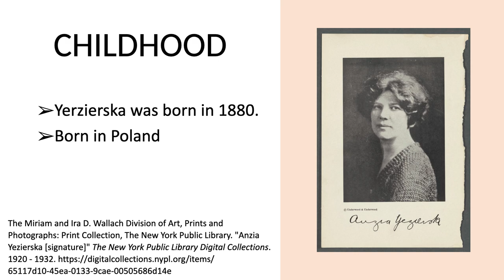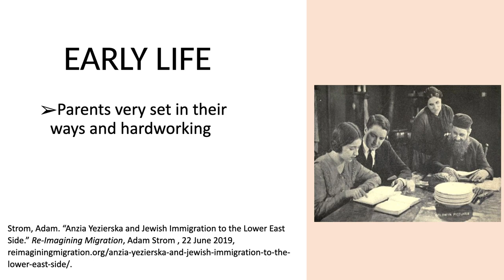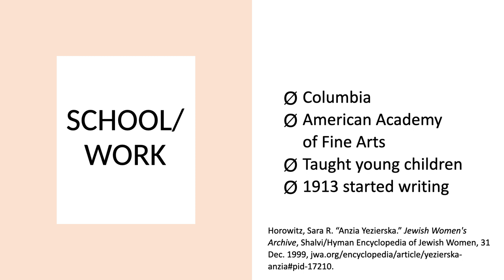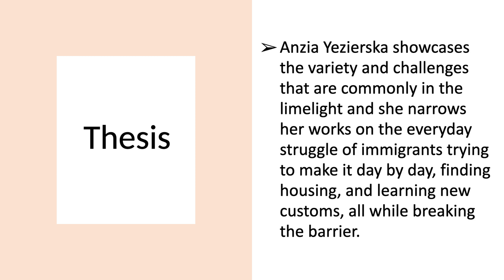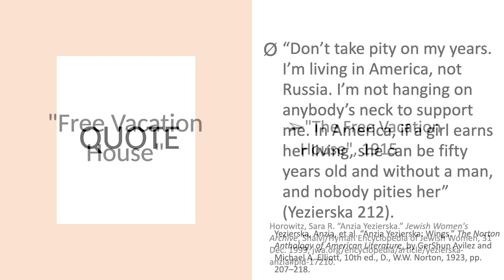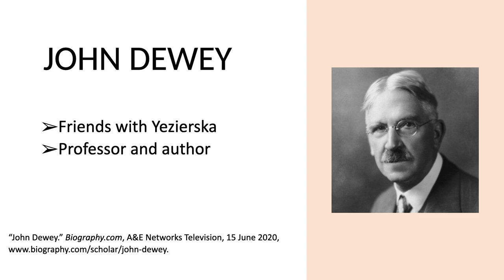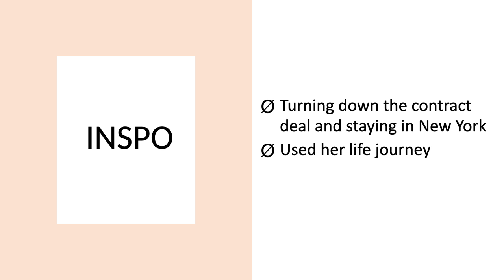Anzia Yezierska: Pechakucha